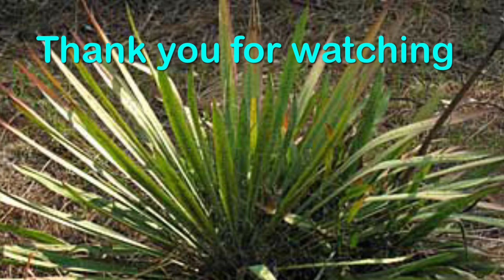Plant in the WILD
In this video: beargrass (nolina), agarita (Berberis trifoliolata), cactus, beargrass yucca, evergreen sumac (rhus virens), staghorn fern, ostrich fern, sword fern, monstera, canna lily, alocasia, alocasia sinuata, wandering dew, elkhorn fern, licuala grandis palm, fan palm, cordyline plant, philodendron cordatum, philodendron heterocraspedon, bird’s nest fern, bromeliads, monstera deliciosa, white trillium, philodendron evansii, philodendron gloriosum, philodendron adansonii, caladium angel wings, croton plant, calathea zebrina, fern tree, vanda orchids, ground orchids, oncidium orchids, lady slipper orchids, makahiya plant, spider plant, cactaceae, pothos longipes (araceae), yucca plant, yucca types, soapweed yucca, yucca glauca, buckley’s yucca, beargrass yucca, blue yucca, mexican bush sage (purple), rio bravo sage, yellow bells.

Pilea Peperomioides (Chinese Money Plant) JADE Plant, Indoor House Plant